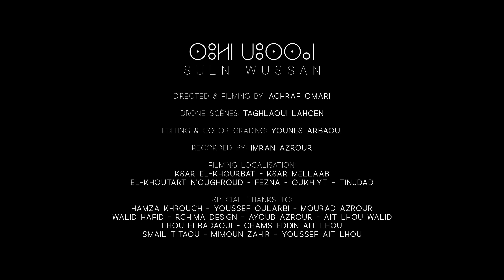Imran Azrour - SULN WUSSAN - Ft. Oularbi Youssef [Official Music Video]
Imran Azrour - SULN WUSSAN - ⵙⵓⵍⵏ ⵡⵓⵙⵙⴰⵏ

Amazon Music

Amazon Music

 Suln Wussan LYRICS - [TAMAZIGHT]
Yak suln-as wussan i wul  ig msasan d yan.
Tɣzzif ddunit ! ur illi mad ikkan graɣ.

""Tamunt nɣ tga timitar n yan ukabar,
Unna Mi iiṣṣfa W abrid ns  AR it-ttutfar""

Am unzar iswan, yawy Aman Tgt iman  ad diɣ ilal!
Wa Tignot Iswan, almu ifsan ig iger ad idel akal

""Tayri nɣ tga asafar  urid Asɣar
Mqqar da t iswa yan irmitn ad Aha iggar"""

Ayt ulawen iṣfan, urda ttemḥafan i uzggal ig llan
Am unejdi d isurif, ig ighley tizza w3ernin  yaf isunif

Suln Wussan Lyrics [ENGLISH]

He is still have Time ¨Alive¨
To the heart if he loves someone
Life will be long If Is There is no one to separate us

Our Love is like a caravan that leaves marks
The one who walks on the clear path is the one that people follow
O cloud laden with water, bring us water and become our spirit
To save us
Like rain that does watering
The green pasture becomes a field covering the land

Our love is healing, not a dead wood
Even if you always water it, it will fail You will have to plow
Only People with pure hearts
They are not separated due to each other's mistakes
Like the stranger and the way
If he climbed to the hard roads
It finds exits